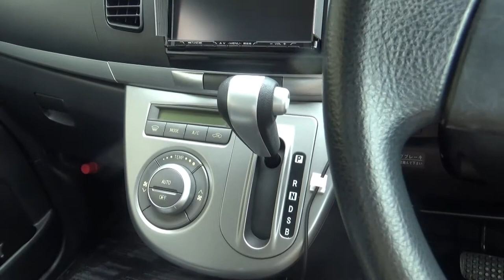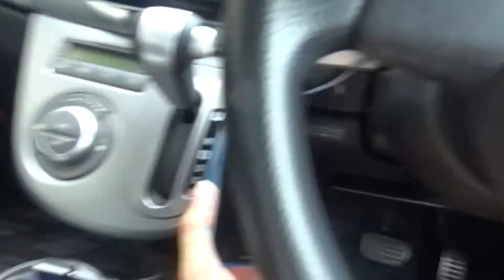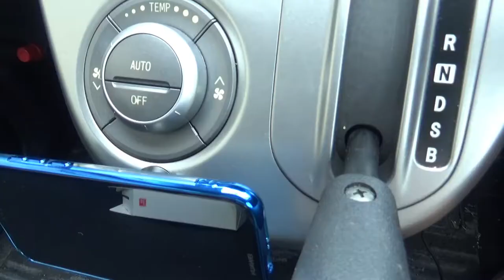車載スマホスタンド（マグネット式）購入！